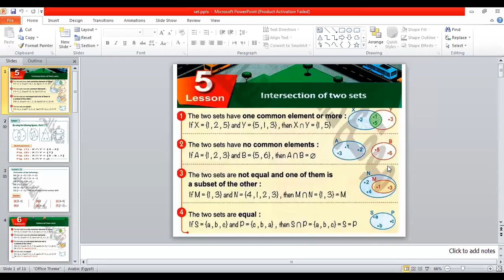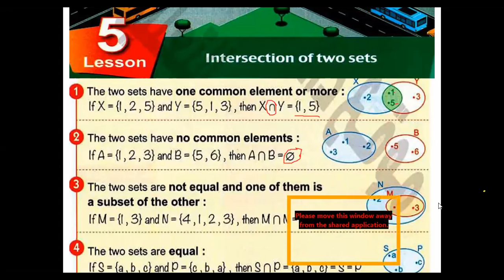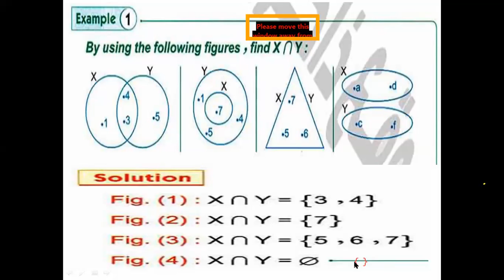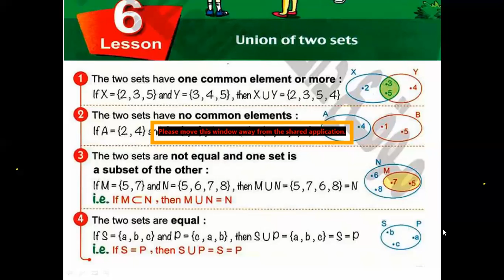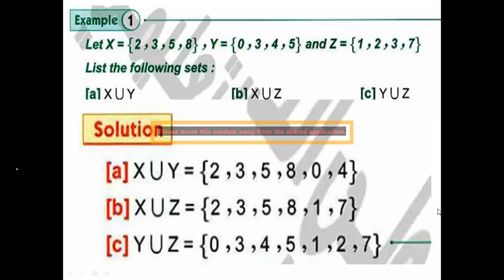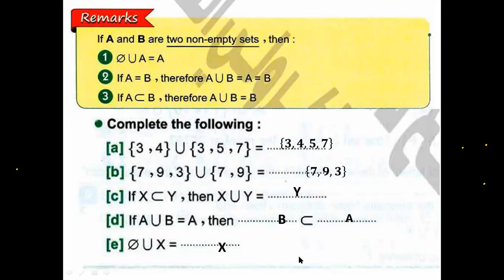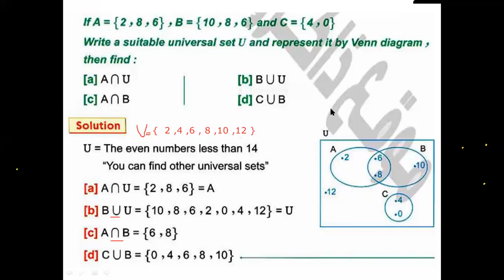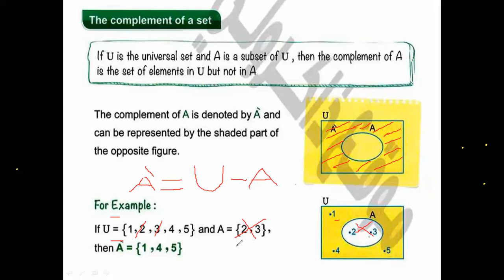math prim 5